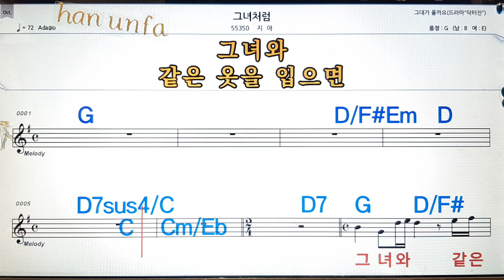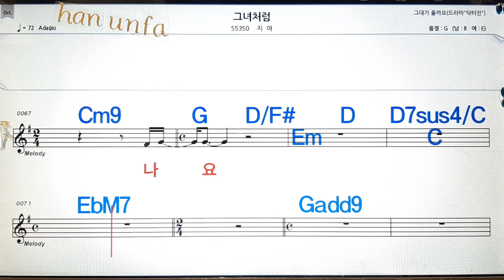그녀처럼/지아💋노래방, 통기타 , 코드 큰악보, 가라오케, 반주💖Karaoke, Sheet Music, Chord, MR